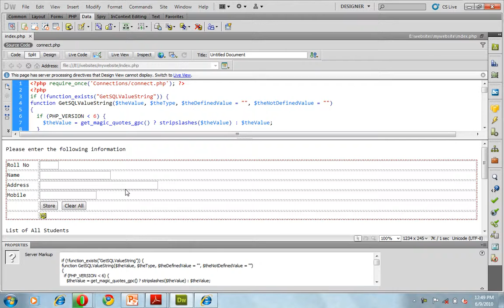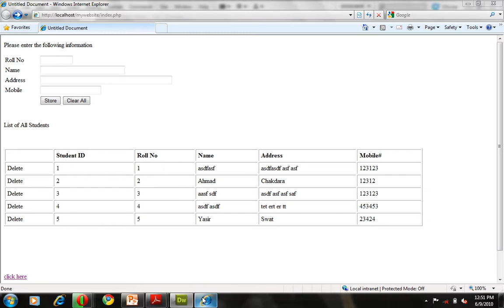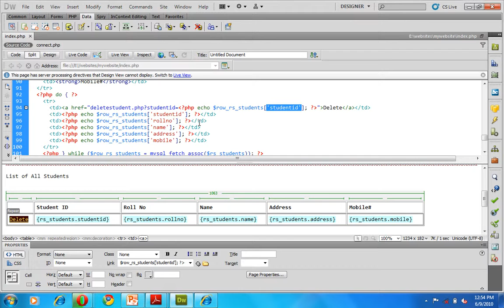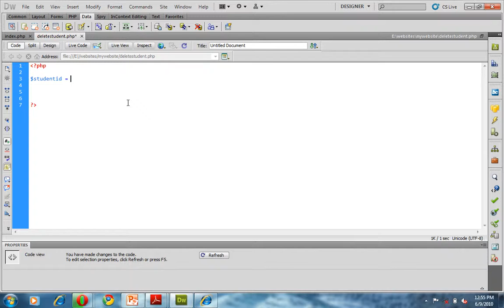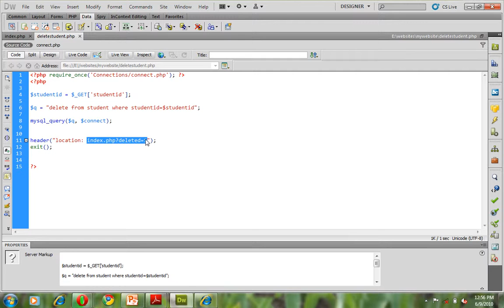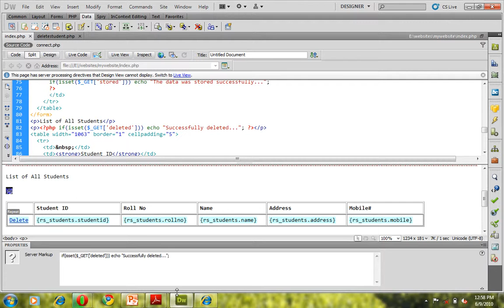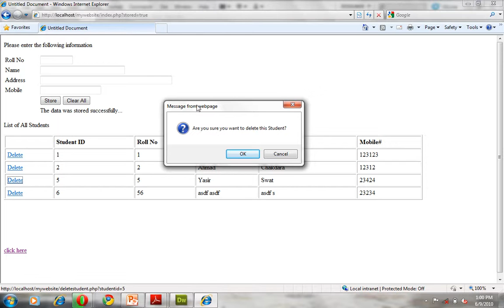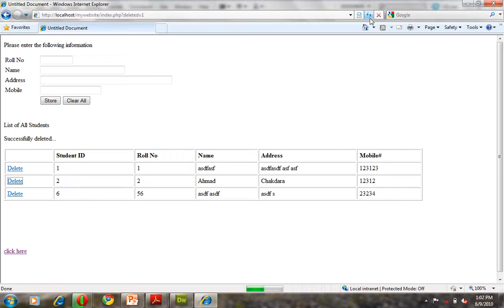Shopping Cart Tutorial #6 Record Deletion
Record Deletion Using Dreamweaver in Pashto